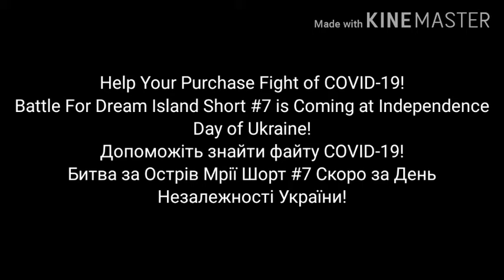Where's Short #7?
BFDI Short #7 is Coming at Independence Day of Ukraine.